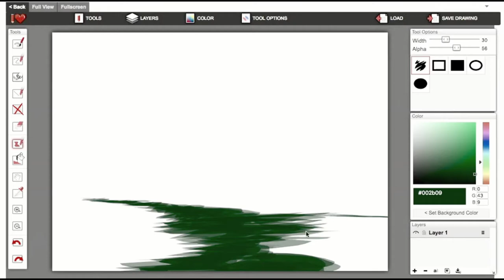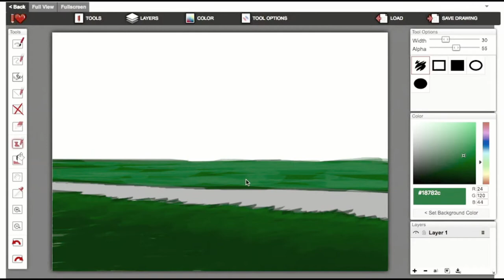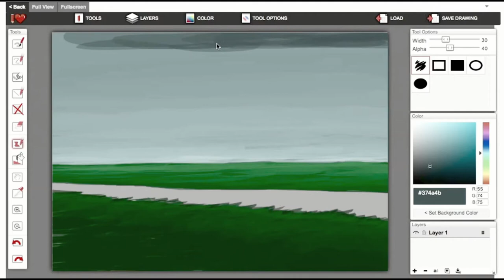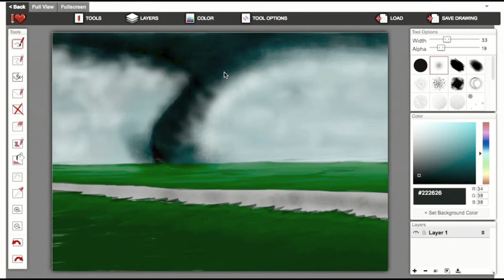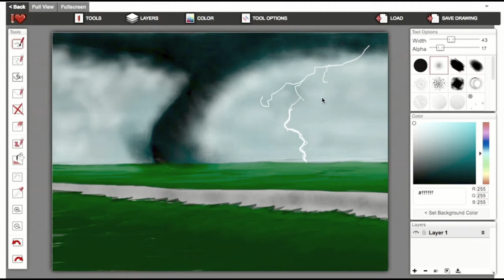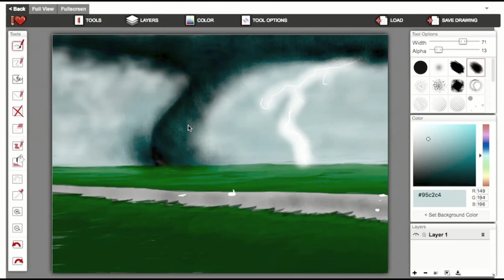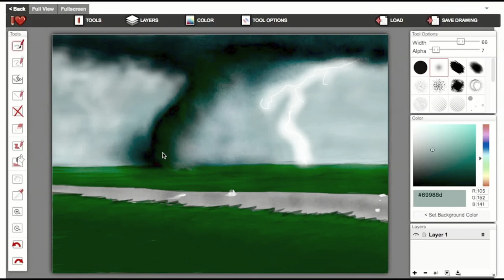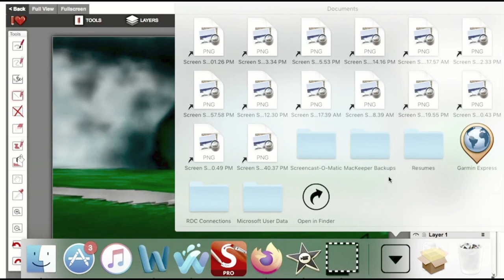"A True Force Of Nature" Speed Art - THE NAUTILUS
Tornadoes are the most powerful wind storms on Earth. Reaching speeds of up to 312 mph (fastest wind speeds ever recorded) and ranging from a few feet across, to 2.6 miles wide (widest on record). They are created, born, and die all around the world, with the most of them in a spot in the U.S. called "Tornado Alley" which ranges from North Dakota, down to Texas and is pretty far spread going east and west. They have been called The Defender Of God, and have left people in awe for centuries.

Scientists known as storm chasers risk their lives to study, take pictures of and film these magnificent storms, and the accompanying hail, rain and lightning that comes with them. This drawing was actually inspired by another channel: Pecos Hank. If you haven't seen his YouTube videos about Tornadoes, and the mystery behind them... give him a look see!